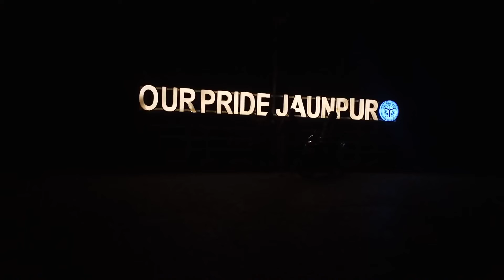OUR PRIDE JAUNPUR | NIGHT VIEW JAUNPUR | SELFIE POINT JAUNPUR MR_ VLOG